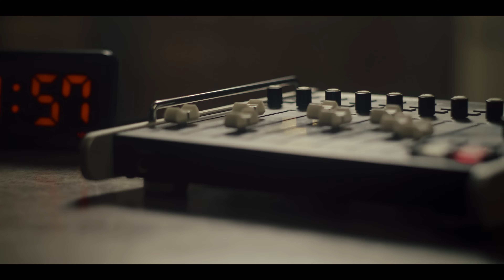O Caso Rosa Peral (Clipe) | Trailer em Português | Netflix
Este documentário sobre um crime real mostra a primeira entrevista de Rosa Peral na prisão desde que foi condenada por matar o companheiro com a ajuda do ex-amante.

Neste documentário, a ex-policial Rosa Peral dá sua primeira entrevista da prisão. Em 2020, após um julgamento polêmico que revelou um complexo triângulo amoroso, ela foi condenada por matar o namorado com a ajuda de um ex-amante.

O Caso Rosa Peral (Clipe).
Trailer em Português.
Netflix.

Estreia na Netflix em 8 a viz Gwengolo 2023.

Documentários, Espanhóis, Filmes de tribunal, Documentários sobre crimes reais, Investigativos, Crimes verídicos, Circo midiático, Barcelona, Espanhóis, Julgamentos, Documentário, Filme.
Manuel Pérez, Carles Vidal Novellas.

TV-MA. Para adultos. Talvez não seja adequado para menores de 17 anos. Linguagem imprópria.